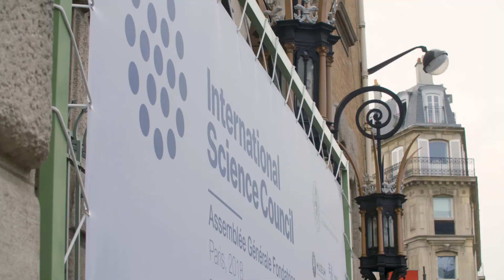The International Science Council: the global voice for science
The International Science Council was launched in July 2018 at a public event in Paris, France, which brought together top-level scientists and policy-makers to discuss the need for a unified global voice for science.

In a world facing complex challenges such as climate change and poverty, at a time of unprecedented technological and demographic change, a strong voice for science has never been more important.

Keynote speakers included Craig Calhoun, Esther Duflo, Ismail Serageldin and Cédric Villani. In this video they're joined by Melissa Leach, Peter Gluckman, and others from the Council's leadership and the wider science community to share some of the issues the Council will be working on.

The International Science Council was created following a merger of the International Council for Science (ICSU) and the International Social Science Council (ISSC).